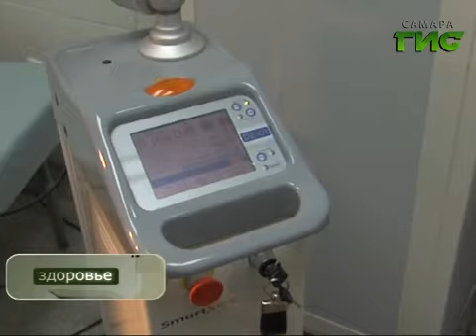Здоровье от 10.04.2013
Кожа - самый большой орган человеческого организма. Её площадь может достигать трёх кв метров. У неё даже есть собственная замкнутая иммунная система. Как сохранить здоровье кожи  узнаем  в программе «Здоровье».